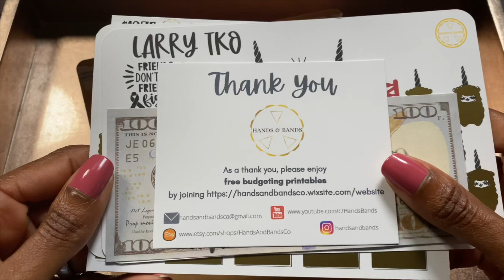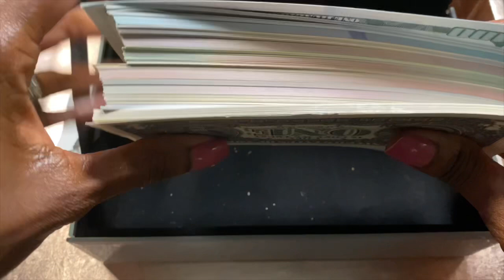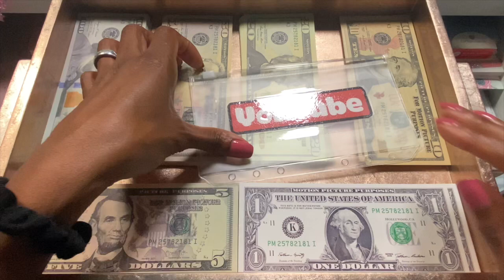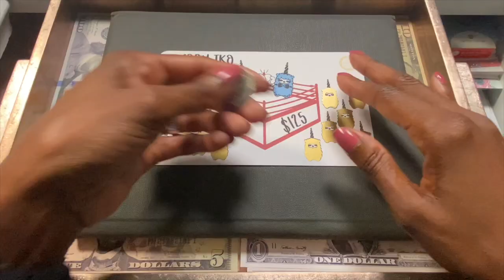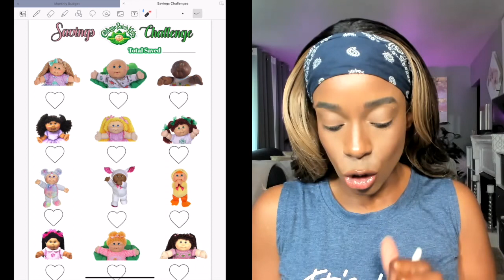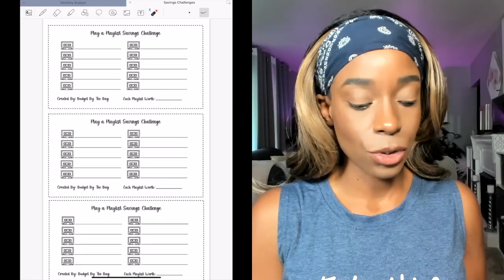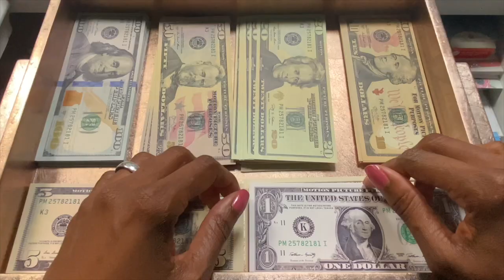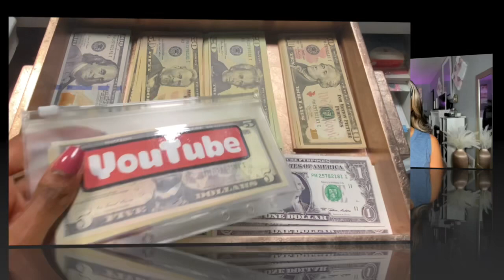CASH STUFFING | SAVINGS CHALLENGES | HAPPY MAIL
1st round of my Weekly Savings Challenges, Scratch Offs, Paying off Debt, Saving money on low income, Proud Member of the Prop Money Millionaire’s club, No more paycheck to paycheck, High Yield Interest Savings. debt savings challenge budget debtfreejourney simplelife bcl #1000

Savings challenges available for download from 4thecreator.com

Filters from Vecteezy.com